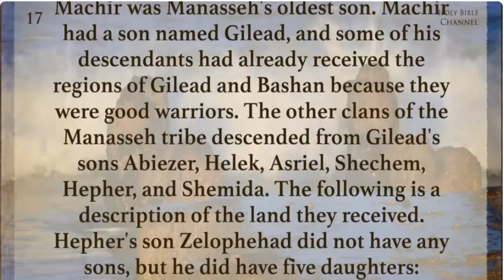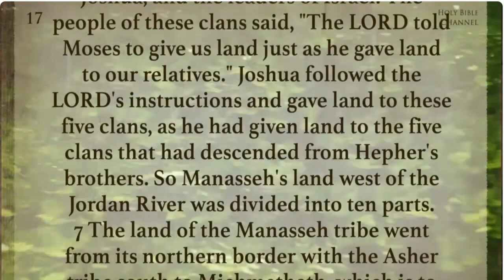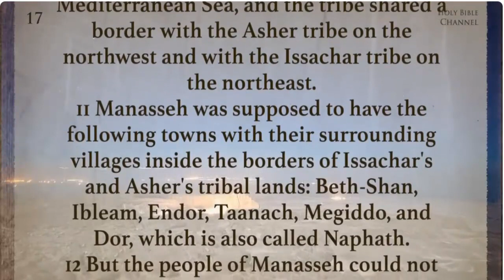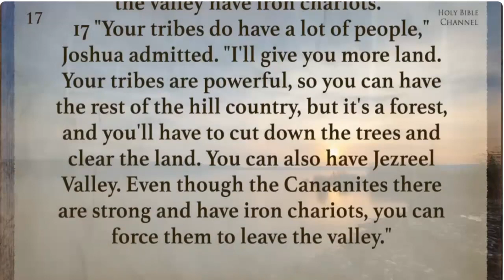Joshua chapter 17